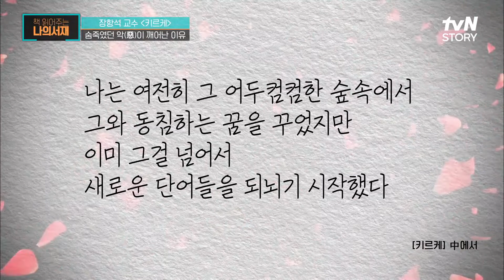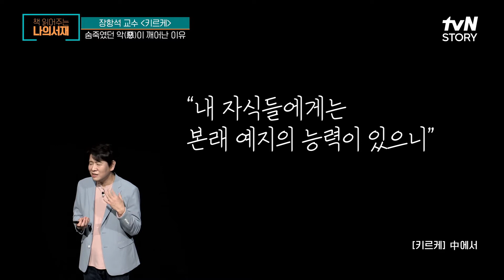본인도 몰랐던 키르케의 능력, 약초를 이용해 인간을 신으로 만들다? 책읽어주는나의서재 EP.43 | tvN STORY 220315 방송